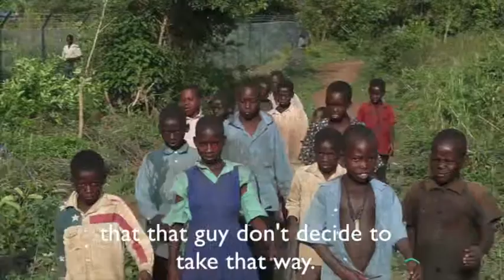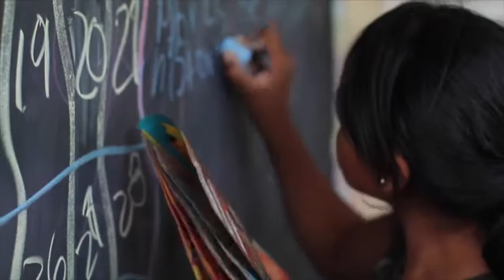Worldwide Orphans - The Realities